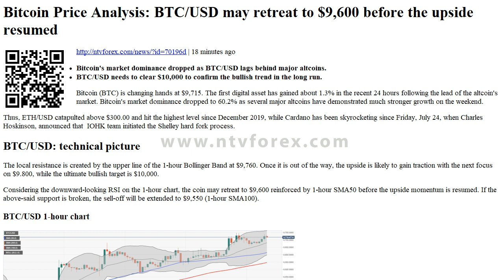Bitcoin Price Analysis BTC USD may retreat to $9,600 before the upside resumed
. 18 minutes ago . Bitcoin s market dominance dropped as BTC USD lags behind major altcoins. BTC USD needs to clear $10,000 to confirm the bullish trend in the long run. Bitcoin BTC is changing hands at $9,715. The first digital asset has gained about 1.3% in the recent 24 hours following the lead of the altcoin s market. Bitcoin s market dominance dropped to 60.2% as several major altcoins have demonstrated much stronger growth on the weekend. Thus, ETH USD catapulted above $300.00 and hit the highest level since December 2019, while Cardano has been skyrocketing since Friday, July 24, when Charles Hoskinson, announced that IOHK team initiated the Shelley har...